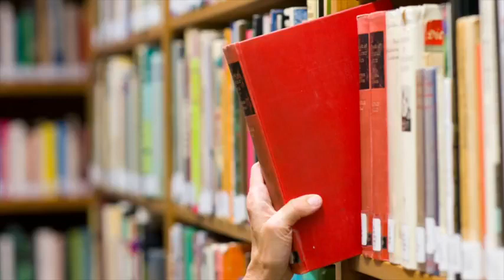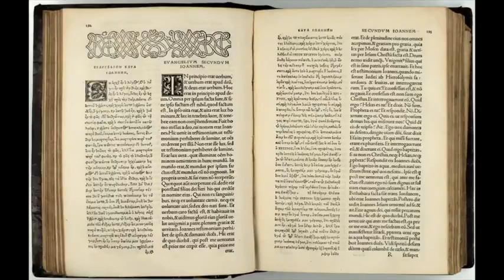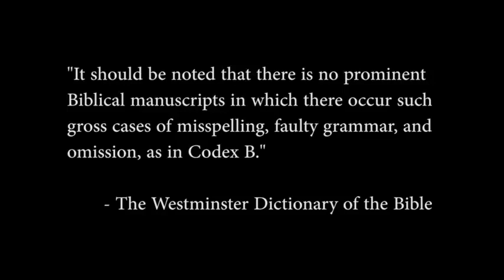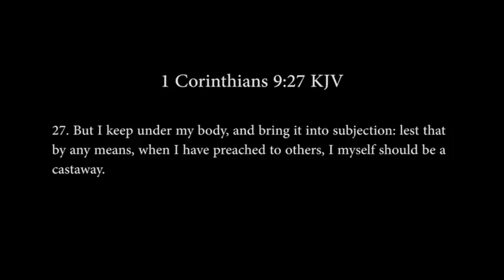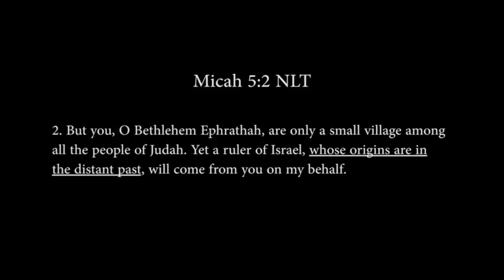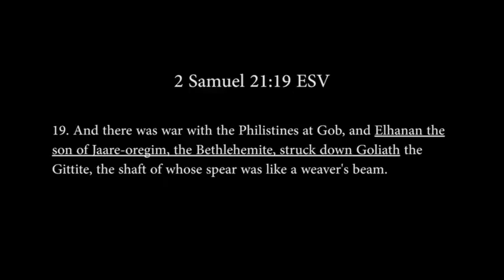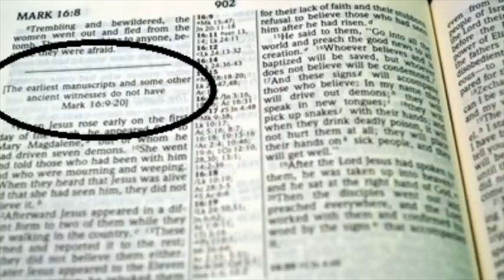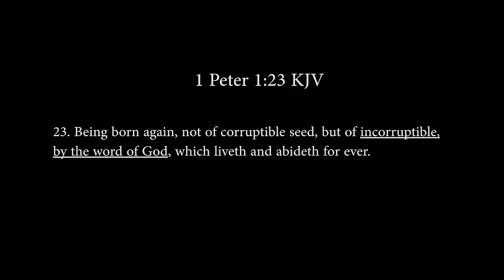The King James Bible KJV Documentary 2022 seek truth